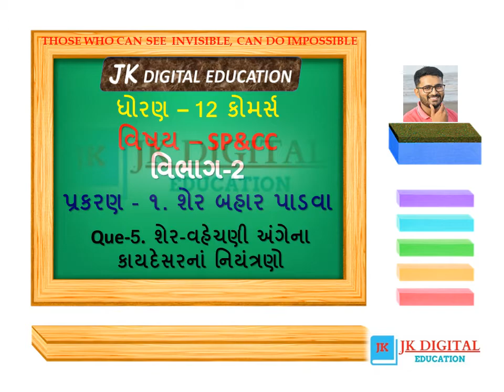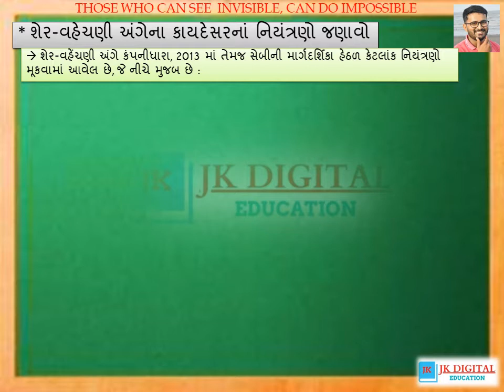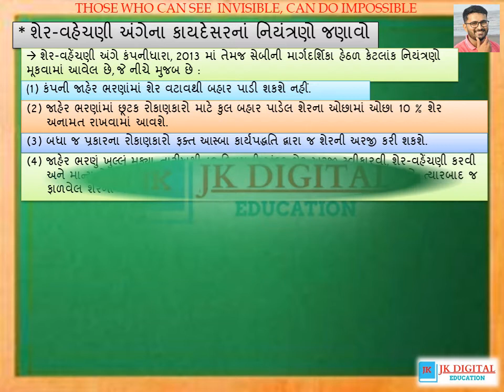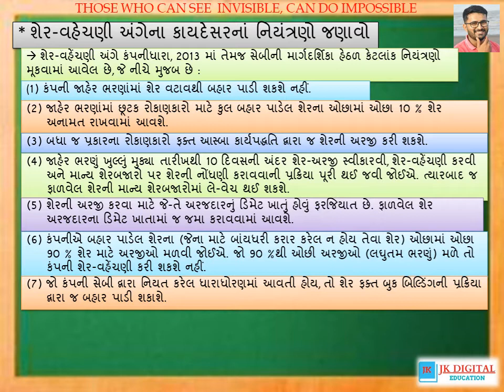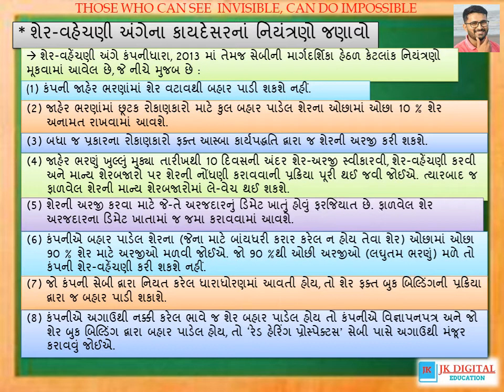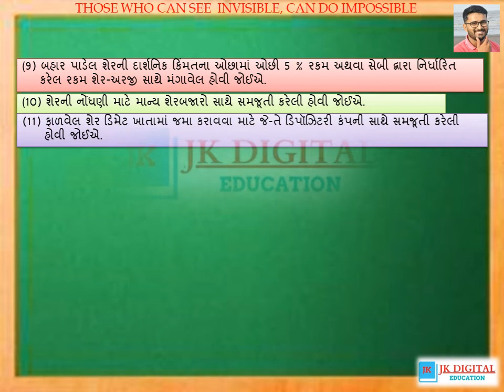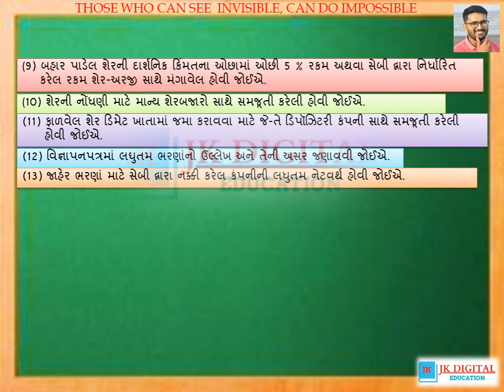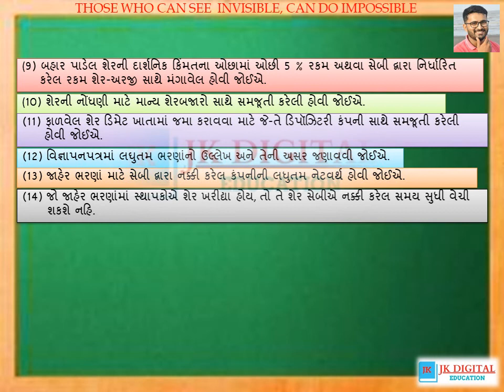SP&CC||PART-2||CH-1||Que-5||E-Learning||Digital Education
Secretarial Practice, Commercial Correspondence,FPO,ROC,
Bank, Letter, Communication, Demat, Letter Formation,
Master of Letter Formation, 12th SPCC, Bank Letter, Loan,
Fariyad Patr, Vinanti Patr, Request Letter, SP&CC, Topic,
Account Open,ATM Card, Debit card, Credit Card, Over Draft,
Share, Issue of Share,Share Allotment,Bid,Depositary,Demat,
Retail Investors,Networth,Lead Manager,Book Building,Lock In Period,
Syndicate Member,Share Surrender,Share Lien,SEBI,ASBA,IPO

लक्ष्य है हमारा.
आप सरलभाषा व उत्तमशैलीमें स्वयं अभ्यास कर सके इसीलिए प्रस्तुत करते है
JK DIGITAL EDUCATION.
અમારો હેતુ.
સરળભાષામાં, સુદૃઢ શૈલીમાં, અને ઘરે બેઠા અભ્યાસ કરવા માટે જ અમે
Digital Education આપી રહ્યા છીએ.
ઘરે બેસીને આપના સમય અનુસાર અભ્યાસ કરવા માટે
અમારી ચેનલ સતત કાર્યરત છે...